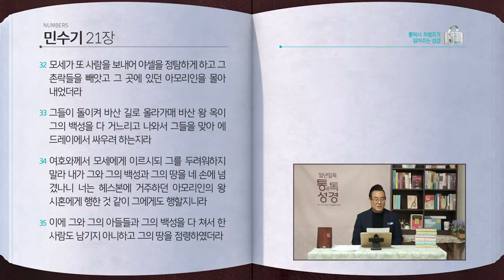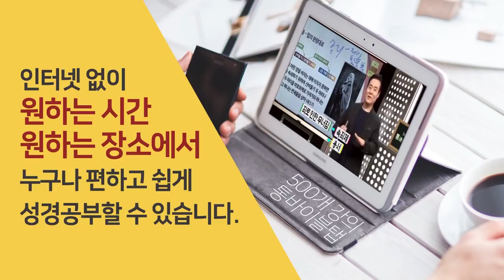[52일] 민수기 20~21장 | 통박사 조병호와 함께 읽는 성경통독